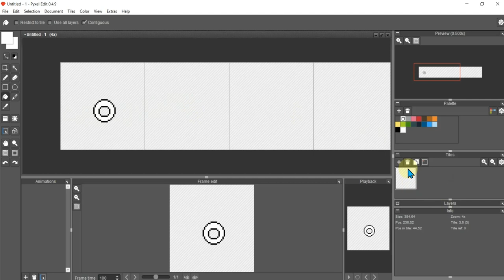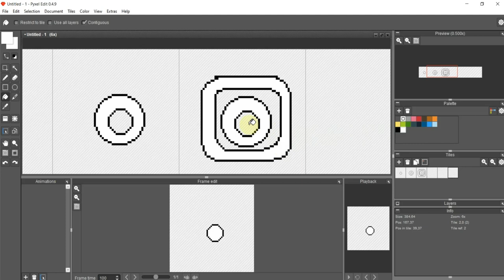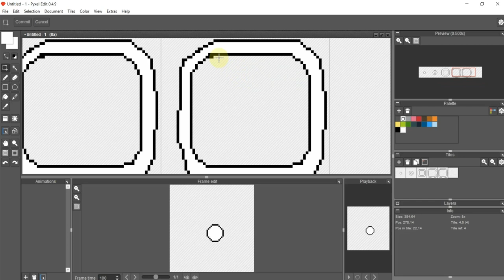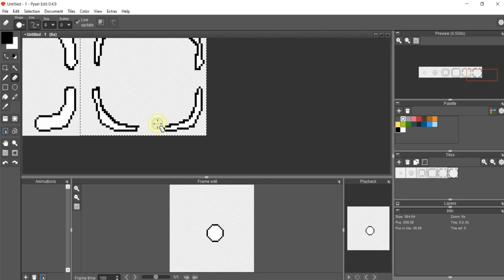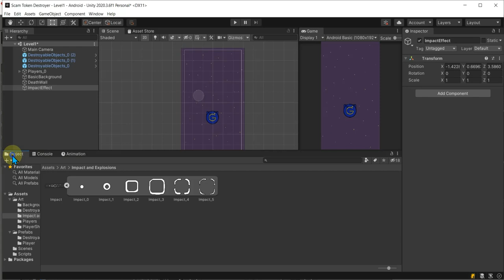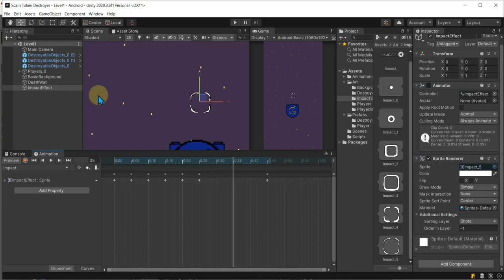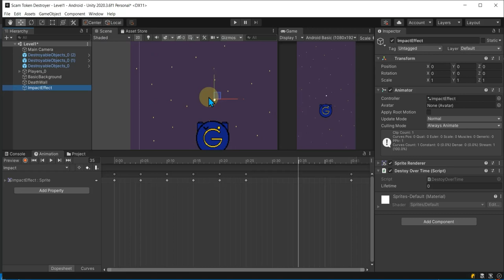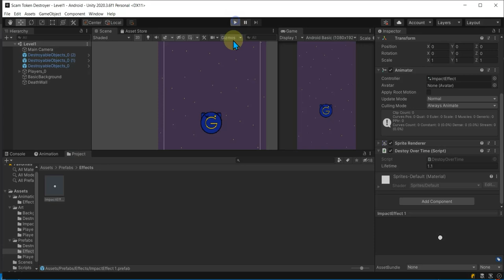Section 2 The Player Explosions and Impacts 1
Section 2:   Explosions and Impacts 1

This video covers how to create a simple impact explosion with pixel edit for unity for when player shot impacts with destroyable object. Also covers how to animated the impact in unity along with making sure its deleted after x amount of time.

Covering:
-Pixel Edit Animation
-Destroying gameObject over time.
-Unity Animations
-Creating Impact Animation